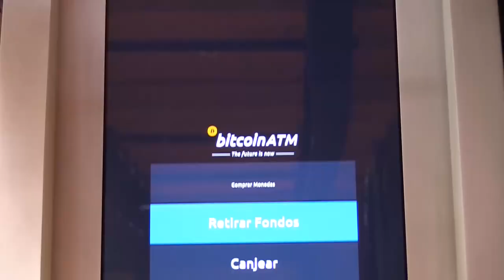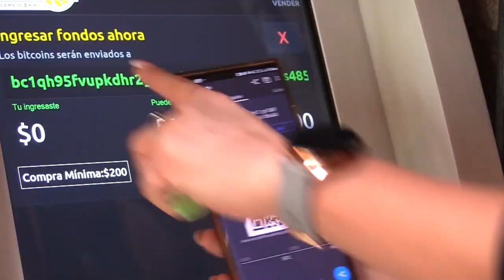Criptomonedas y activos digitales deben tener un marco regulatorio, afirman expertos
Agentes financieros y empresariales han insistido esta mañana en la necesidad de diseñar y consolidar un marco regulatorio para el dinero digital y los criptoactivos, en el que se involucren diferentes sectores y tenga una respuesta internacional coordinada a las oportunidades y los riesgos actuales.
En la inauguración de la segunda edición del Digital Coin & European Financial System Sevilla Summit, bajo el título ‘La transformación del dinero en la próxima década’, el presidente de la Comisión Nacional del Mercado de Valores (CNMV), Rodrigo Buenaventura, ha valorado que la tecnología DLT (Distributed Ledger Technology, en inglés) es el desarrollo “más estimulante de los últimos 40 años”.